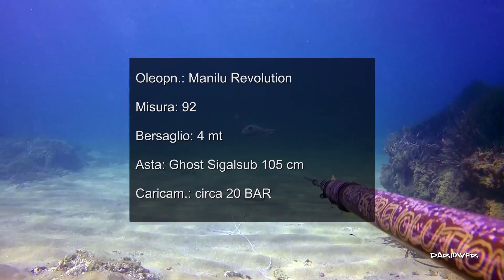Test tiro fucili-subacquei : Sea Hawk Extreme 75 e LG Manilù 92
..ovviamente le descrizioni citate nel video sono pareri puramente personali e soggettivi !!

Il BERSAGLIO NEL VIDEO E' POSTO A 4 MT.

P.s. Non ho potuto effettuare altri tiri con il Sea Hawk perche ho rotto il monofilo sull'asta, dato che era già consumato dalle pescate precedenti !!

BUONA VISIONE